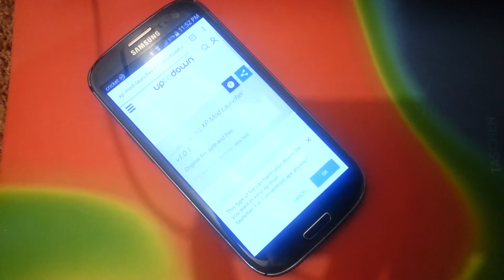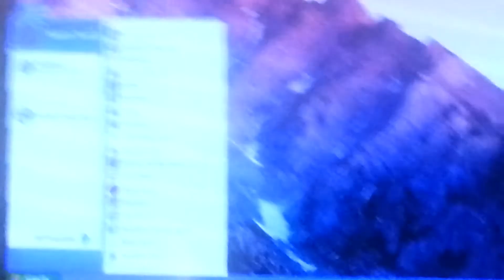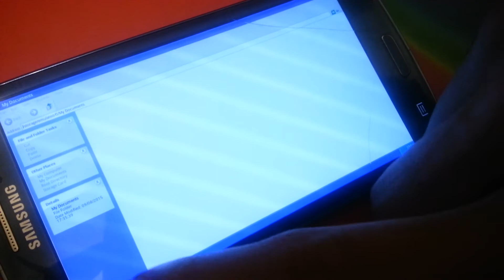How to Get Android Windows XP mod(no root) in 2 minutes QUICK & EASY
XP Mod Launcher is a very simple app that changes the look of your Android device into the classic Windows XP interface and includes some of the basic features of the Microsoft operating system.

This means that you can explore all your files as you would in Windows XP, accessing the My Documents folders, the SD memory card, and the system memory. You can also copy, paste, crop, and delete any type of files without any problem.

You can quit the application and go back to the normal Android interface whenever you want. To do so, click on the Start menu, then click Turn Off. You'll go back into the traditional Android interface. You can also do this by just pressing your device's home button.

Still, not everything in XP Mod Launcher is perfect. Even though you can open folders full of images or videos, when you open the actual files you'll automatically go into the corresponding app on your device, going out of the XP Mod Launcher. The same thing will happen when you click on Internet Explorer for direct access.

XP Mod Launcher is one of the best interface changers that you can apply to your Android today. It has all the charm of Windows XP, and it does it well, offering some of the features you miss most.